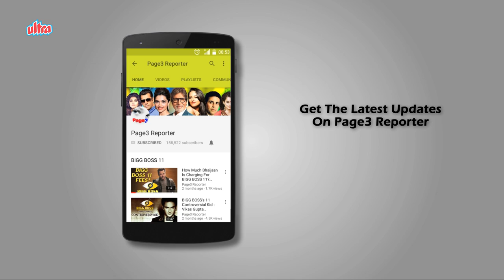Padmini Kolhapure Gets Slapped For Showing Up On Sets - Interesting Story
Padmini Kolhapure is an Indian actress and singer, who works primarily in Hindi films. She began acting in 1972 at the age of 7, and her early works included Zindagi and Dream Girl. She then had her breakthrough with the film Satyam Shivam Sundaram, starring as Young Roopa. Watch the video to know why she gets slapped for showing up on sets.